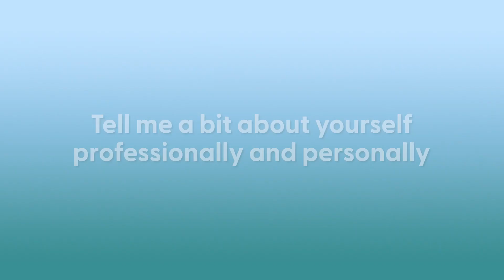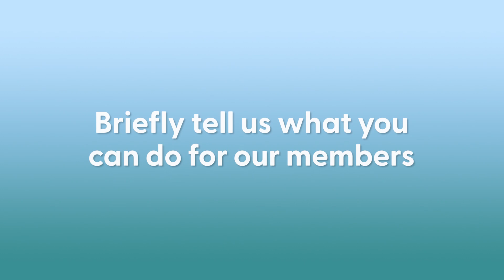Strategic Advisory Group - Eric Rozenberg